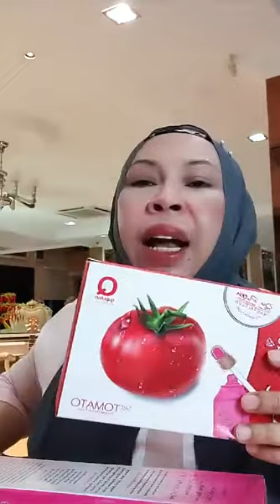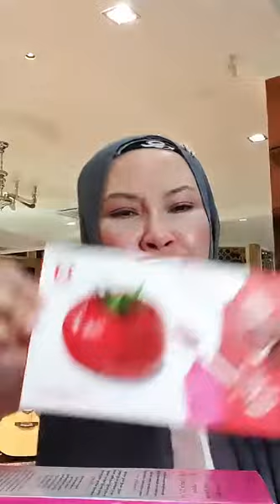Instagram Dato Seri Vida